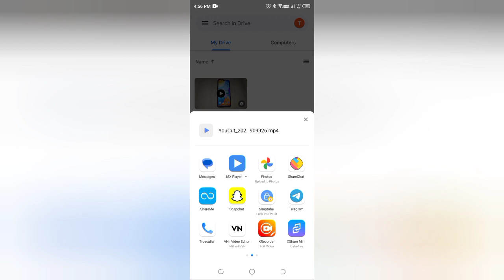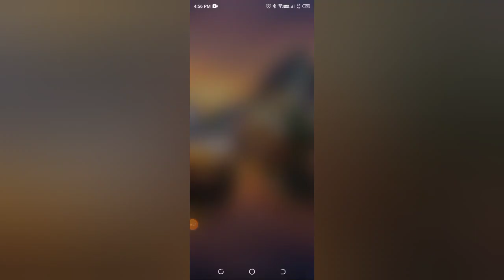how to send a copy video in Google drive, Google Drive Mein copy video Kaise send kare